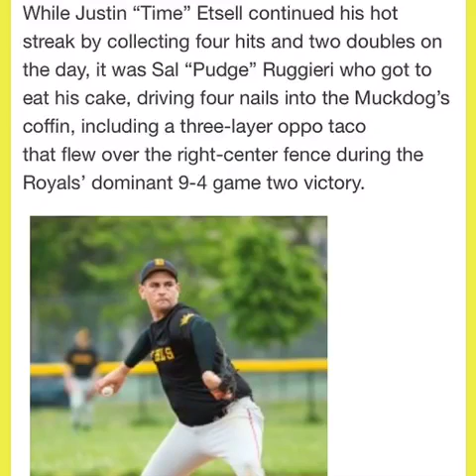Happy Birthday to the Beautiful Justin Etsell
Here is a video I created for free with Quick & Easy SlideShow Maker!